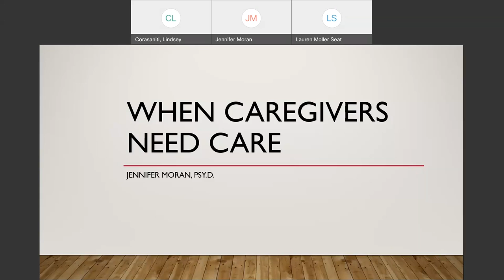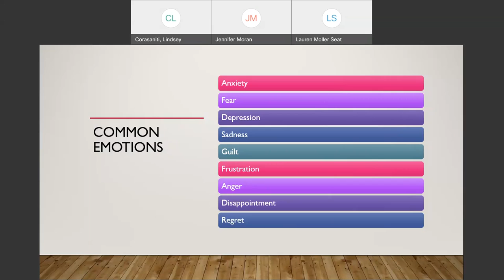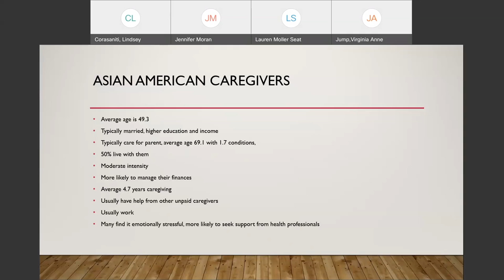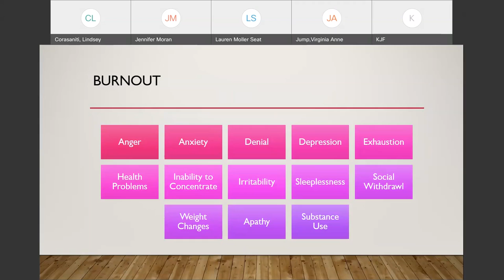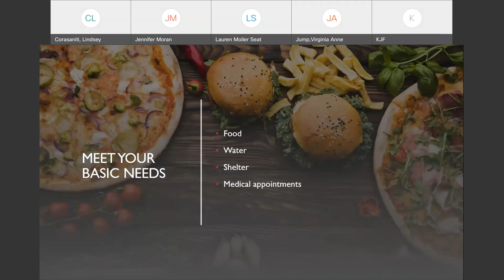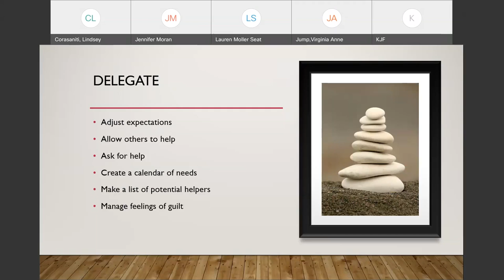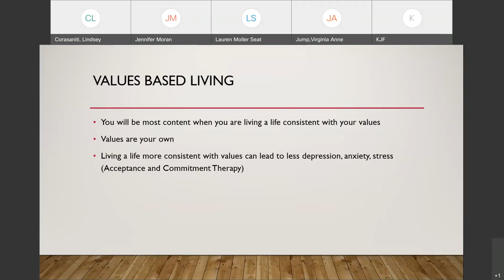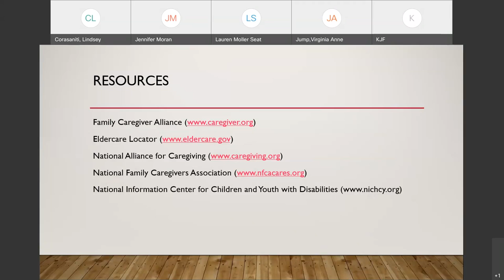“When Caregivers Need Care” Lunch and Learn with Licensed Psychologist, Dr. Jennifer Moran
It is estimated that 29% of the adult population in the United States provides care for an ill or disabled relative. For caregivers who are also navigating cancer treatment and/or survivorship, this may heighten symptoms of anxiety, depression, guilt and frustration. This workshop, hosted by licensed psychologist Dr. Jennifer Moran, will review the typical caregiver experience, with a special emphasis on recognizing signs of and preventing burnout. Dr. Moran will also discuss self-care strategies for caregivers, as well as ways for caregivers to navigate the conflicts between needing their own care while providing support for others. Tips for working toward values-based living will also be highlighted.